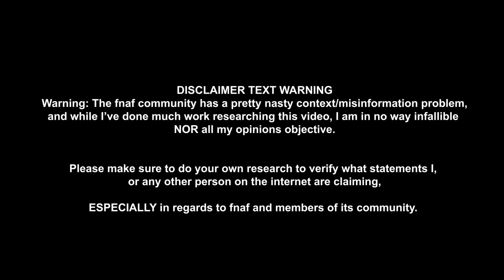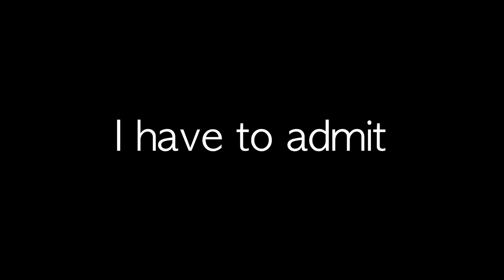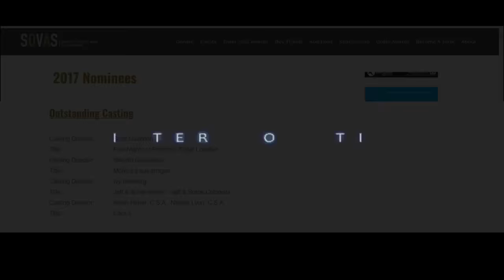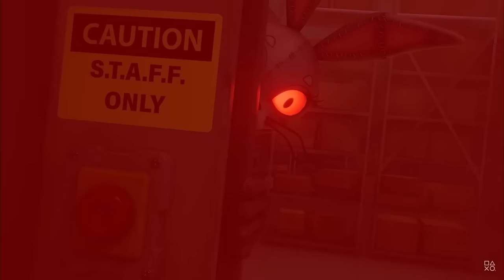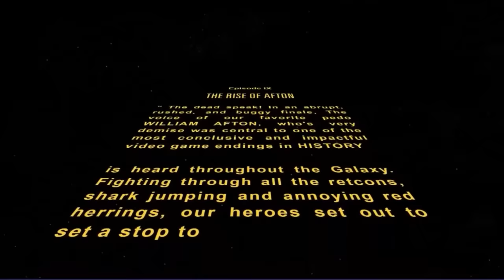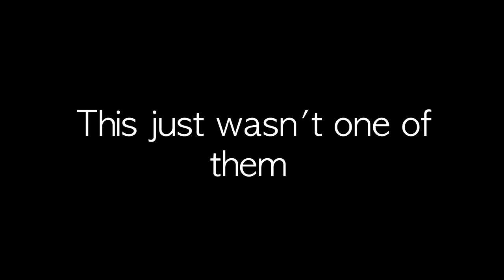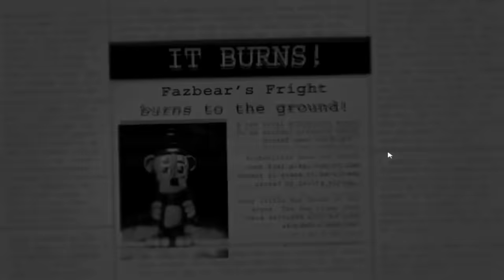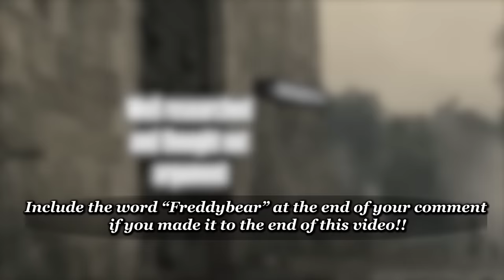Security Breach: 1 year in... (Retrospective)..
Want to see this whole video but painstakingly narrated by Mr. Hippo?
Hey everyone! I know this little channel is mostly known for its high end thumbnails and editing, but unfortunately, due to the mediocre revenue from Youtube and inconsistent sponsors, I REALLY doubt I’ll be able to continue this channel going forward without some help. If I can get to $300 a month total (just 60 of my 13,000 subscribers paying $5) I can continue this channel without bleeding too much money.  Give it a consideration if you can

Security Breach has officially been out for a year now, and with our newfound power of hindsight, I feel it's finally time for me to talk about it.

(This video is a simplified version of a much bigger, mega-retrospective that will be released after SB Ruin.)

AKA: the guy who first pointed out that the official SB Playstation description called fnaf "family friendly horror" finally contributes something

Absoloutly MASSIVE thanks to my editors ThatGingerFlynn, Atsaw, VALOR, Voltan and MisterMatt for making this video possible. 15,000 words and over an hour of video and we got it done in less than a month. Bravo everyone

So for my first major fnaf video since Siege of castle scawthon, I thought a big Security Breach retrospective was in order. I may not have "solved" security breach (and neither did Funaff), but after a full years worth of countless fnaf news updates, three full Game Theory eps, and the birth of a new generation of Fnaftubers, I think it was finally time for me to get my two cents in about fnaf's biggest release to date. I'm no Raycivick or Sagen Hawkes, but I thought I'd at least put my thoughts out for the world to see.

I also probably would've spilt this into a few parts and called it "What Scott Cawthon did to Five Nights at Freddy's" but hey, the amazing The Cursed Judge already used that title

Thumbnails by jaccobsi and flynnplasman
"DSaF Dave Theme Remake" by Freaky was used in this video: